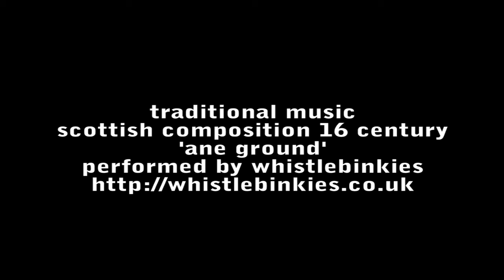seige of leith show @ leith festival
South Leith Parish Church Halls  --  6 Henderson Street, EH66BS
Thu 17th June - Fri 18th June -- 7:00pm
£8 (£6)
Sat 19th June -- 2:30pm
£8 (£6)